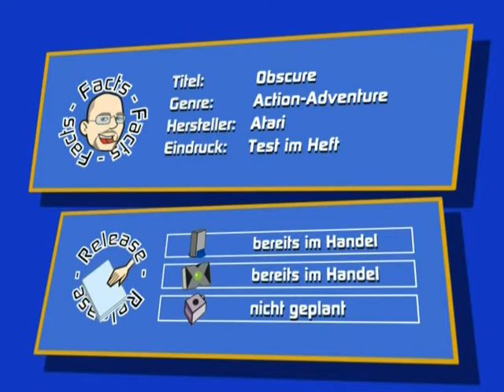Gamepro 08/2004 - Obscure